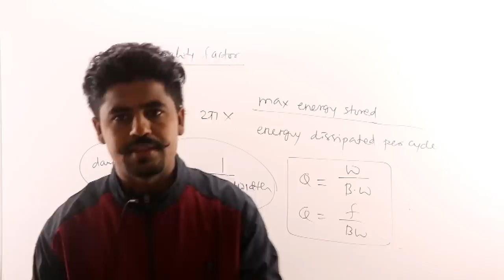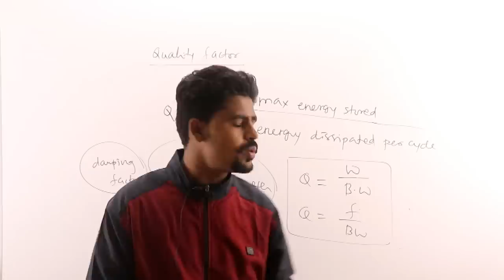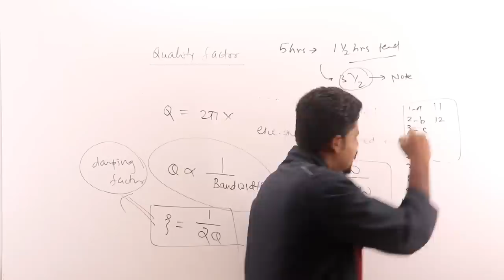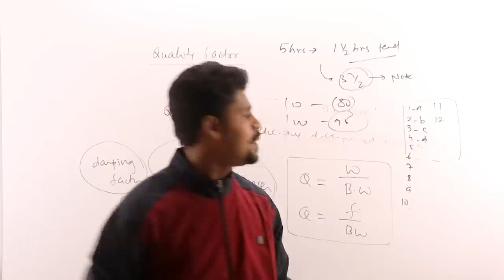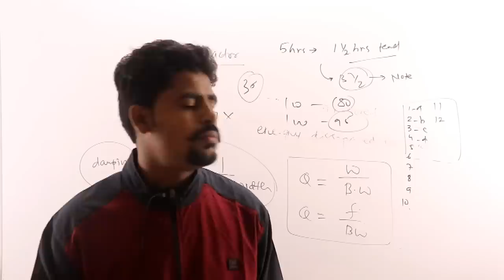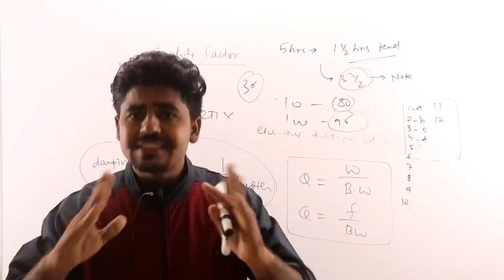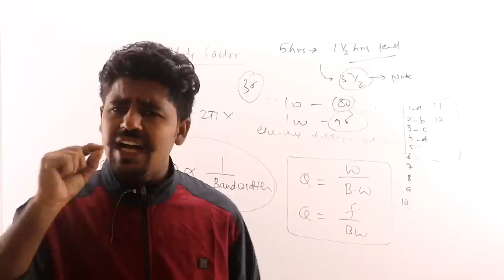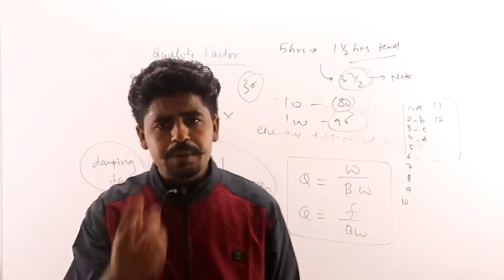MAHADISCOM JE EXAM DATE ?? AND How to prepare remaining days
Hiee friends, We are very happy to inform you that we are introducing a new topic for EE students who are in search of proper guideline for preparing exams like Asistant Engineer (AE) & Junior Engineer (JE) for sectors like DISCOM, GENCO, TRANSCO, POWER GRID and many more PSUs.